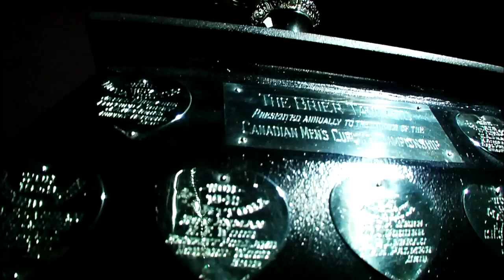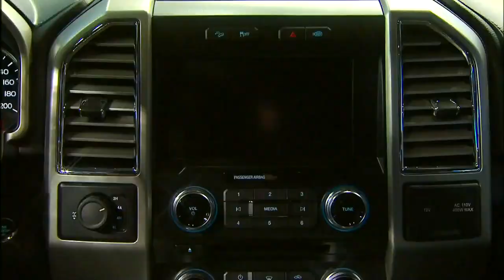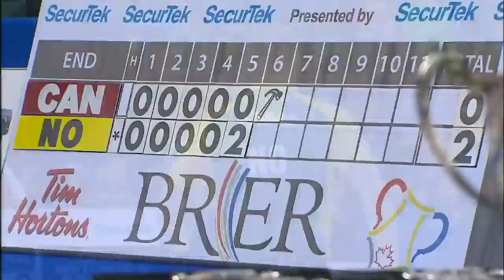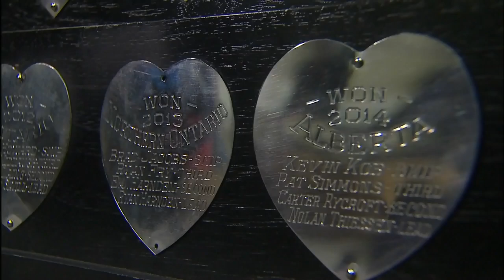Simmons (CAN) vs. Jacobs (NO) - 2015 Tim Hortons Brier Final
Pat Simmons (Team Canada) faces Brad Jacobs (Northern Ontario) in the gold medal game of the 2015 Tim Hortons Brier, presented by SecureTek.